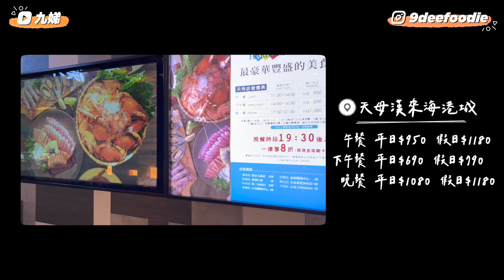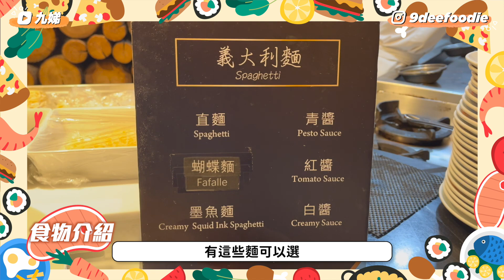【吃到飽】不如吃漢來｜天母店是首選?｜超強自助buffet｜肥美生蠔｜干貝煲｜All You Can Eat｜九娣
漢來海港餐廳 天母店
Google ⭐4.3
6,548 則 Google 評論
所在地點： 遠東SOGO 台北天母店
地址： 111台北市士林區中山北路六段77號7樓

漢來海港向來以海鮮、甜品種類眾多聞名
吃一圈海港彷如飽食了一頓各國美食大餐
快跟九娣eat eat

🎬影片章節
00:00【精采預告】
00:16【正片開始】
01:06【生食區】
04:23【海鮮區.握壽司】
05:45【沙拉區.爐烤區.熱食區】
07:06【現沖牛肉湯.熱食區.熱炒類】
11:00【溫生蠔】
12:25【甜點時間】
14:01【小總評】